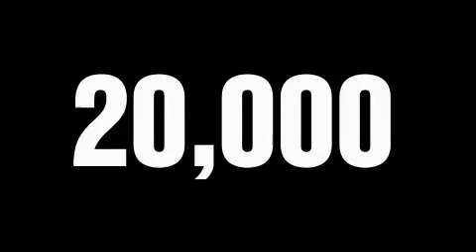Pre-Owned 2008 Toyota FJ Cruiser Monrovia CA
We are proud to present this 2008 Toyota FJ Cruiser.

 Year: 2008
 Make: Toyota
 Model: FJ Cruiser
 Engine: 4.0L V-6cyl
 Trans.: Automatic
 Exterior: Silver
 Miles: 19,172
 Interior: Black

 1425 S. Mountain Ave.

 Used 2008 Toyota FJ Cruiser Monrovia CA